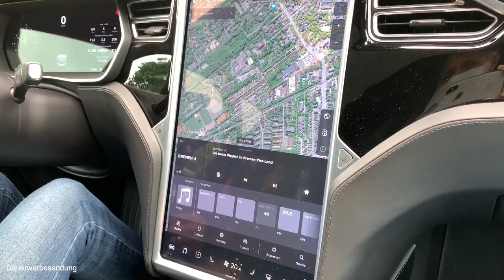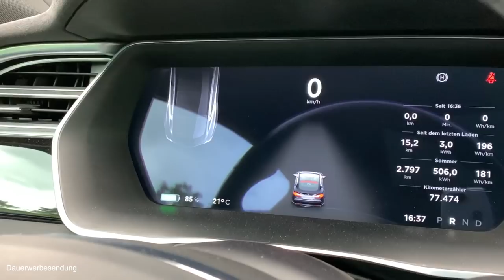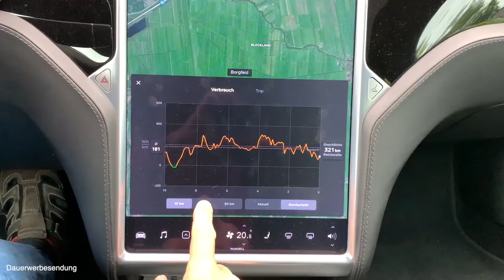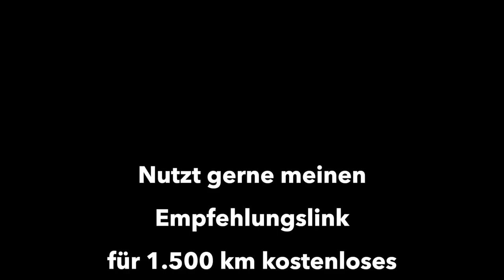Umstieg vom BMW zum Tesla Model S - Erste Fahrt mit einem Elektroauto. Passt das für sie?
Götz und Christine planen den Umstieg von einem BMW Cabrio und Skoda Roomster auf ein gebrauchtes Tesla Model S, sind aber noch nie mit einem Elektroauto gefahren. Als Abonennten meines Kanals haben Sie mich sehr, sehr nett gefragt, ob sie sich mal mein Tesla Model S ansehen dürften. Ich habe die beiden gleich zu einer Probefahrt eingeladen - natürlich mit den gebotenen Corona Schutzmaßnahmen.
Passt ein Tesla für die beiden als Reise- und Familienauto?